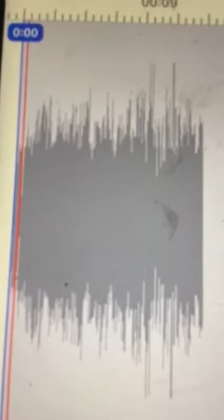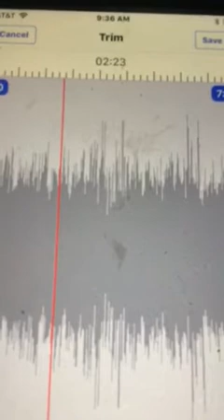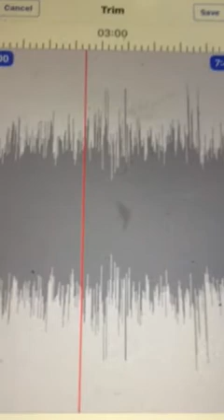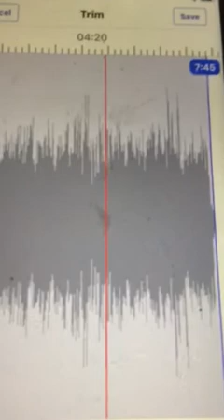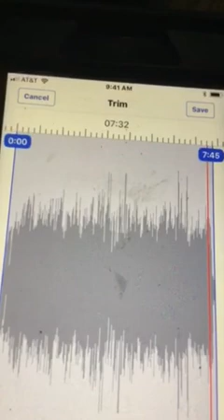BRIGHTEST STAR -NEW SONG ARMATURE.kPritikiin Bedroom Mux 070716zmix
Song being written forjn Paula. Richard. Tony and Thinking of Jo